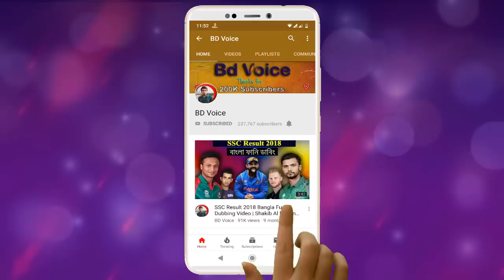মিথিলার বাতাসে লুঙ্গি আকাশে | Mithila Fahmi Scandal Special Bangla Funny Dubbing | Mithila Roasted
Hello Friends,Welcome Back To Another Brand New Video.Today Our New Video Topic is Mithila and Fahmi Scandal.It called Bangla Funny Dubbing Video.After  watching this video please do Like,Comment,Share and Subscribe my channel  Bd Voice for latest Video.
➜7 Up Vs 3 Pis | Football Bangla Funny Dubbing | FIFA World Cup 2018 | Bd Voice.